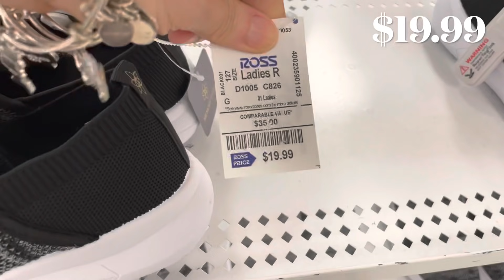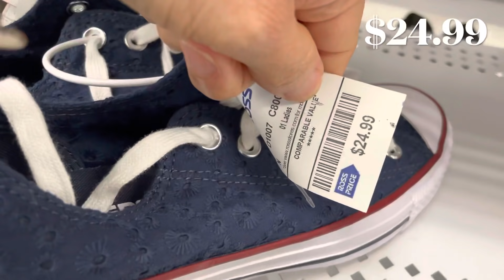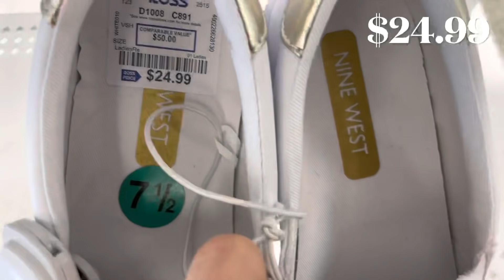🤩 ROSS DRESS FOR LESS WOMEN'S SHOES 👠 BOOTIES FLATS SNEAKERS & MORE ‼️ SHOP WITH ME 😲 CLEARANCE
Shop with me at ROSS DRESS FOR LESS for women's shoes.